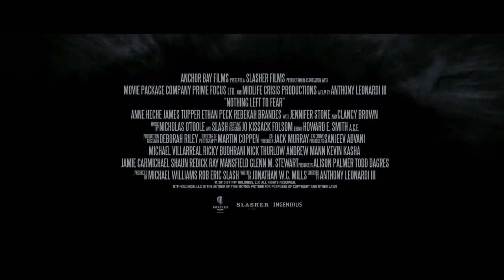Nothing Left To Fear 2013 Trailer